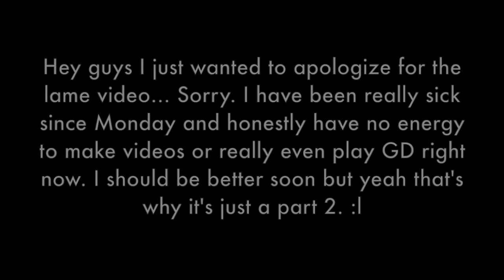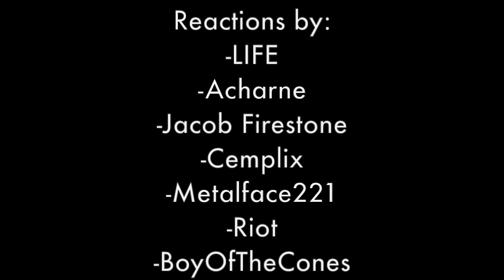[Part 2] Unknown and Funny Reaction Compilation! ~ Geometry Dash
blech i think i might be getting better but i am still sick. dunno what to say about this video besides i hope you enjoy! :d
thanks to all of you who are in this video, i credit them at the end. it is not meant to be offensive in any way, if it is ask me and i will take it down.
thumbnail by mee